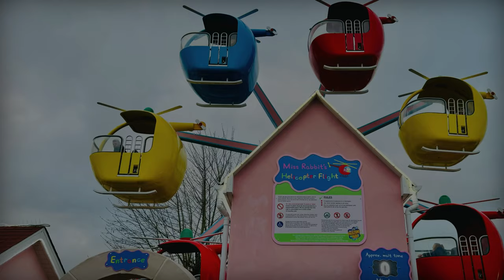Grandpa Pigs Little Train Ride & Miss Rabbits Helicopter Flight at Peppa Pig World - POV in 4K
Grandpa Pigs Little Train Ride & Miss Rabbits Helicopter Flight at Peppa Pig World - POV in 4K - Paulton's Park

Or of Paultons Park (including Peppa Pig World) here: COMING SOON

00:00 Grandpa Pigs Little Train
01:05 Miss Rabbits Helicopter Flight